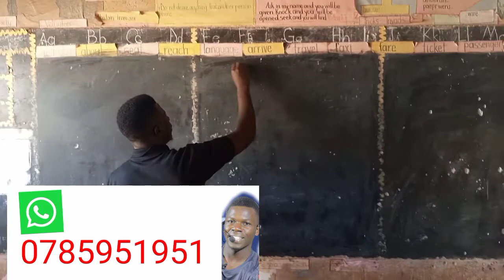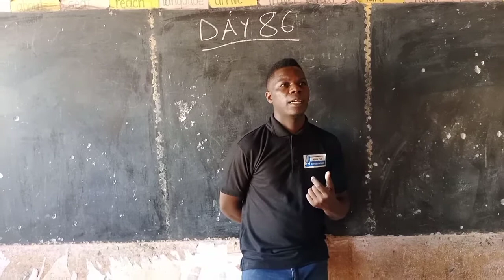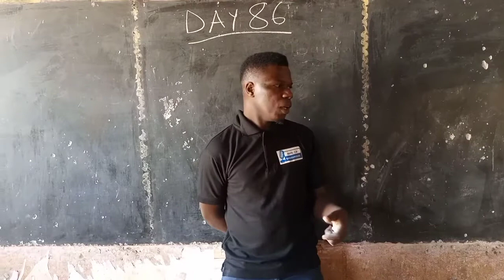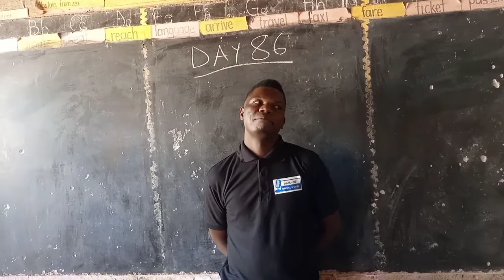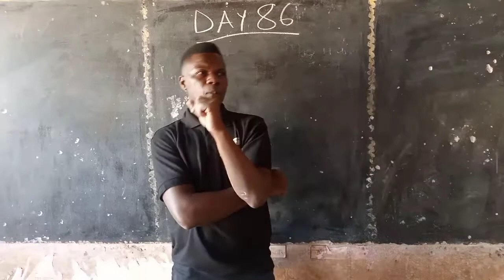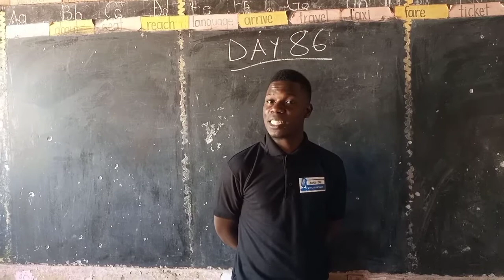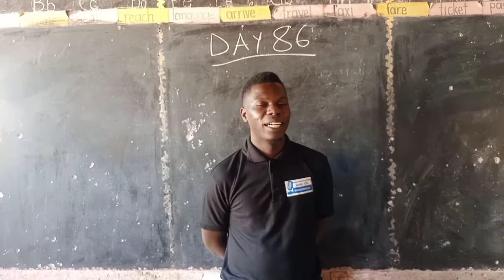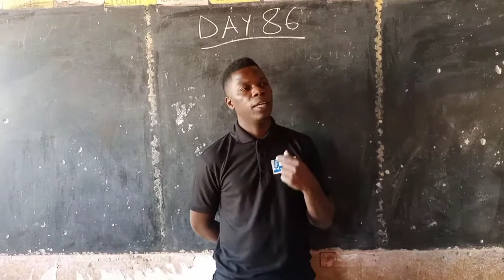YIGA OLUZUNGU, LEARN ENGLISH DAY 86